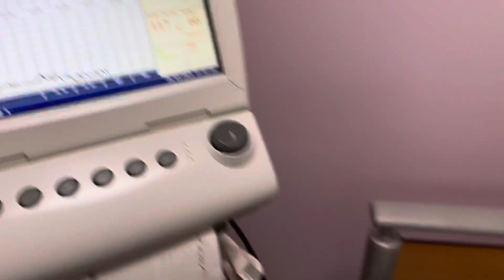Delivery Day…. Welcome Baby Theo (March 26, 2021)🙏🙏🙏